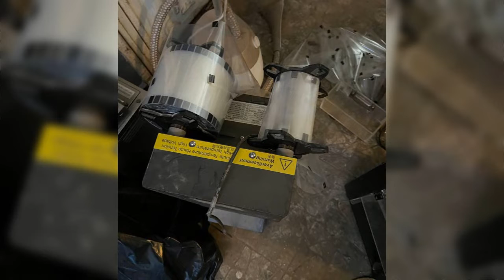អតីតភរិយាលោកដួង ឆាយត្រូវប៉ូលីសចុះត្រួតពិនិត្យដល់ផ្ទះដោយសារតែ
I make useful video!